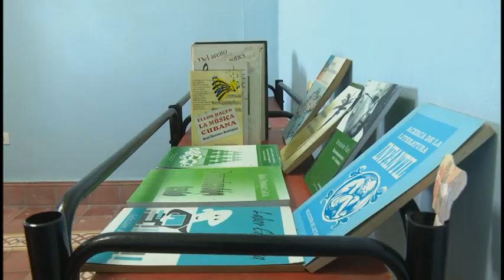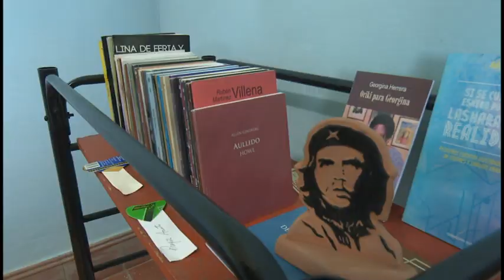Abrió sus puertas primera Filial de poesía en Granma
La primera filial de la Escuela Nacional de poesía  quedó inaugurada en la provincia de Granma. El centro provincial de casas de cultura, ubicado en la ciudad de Bayamo, acogerá este proyecto, que reúne en sus inicios a niños, adolescentes y jóvenes.